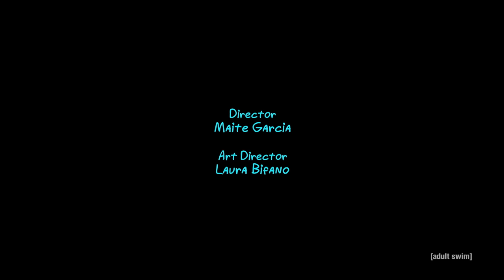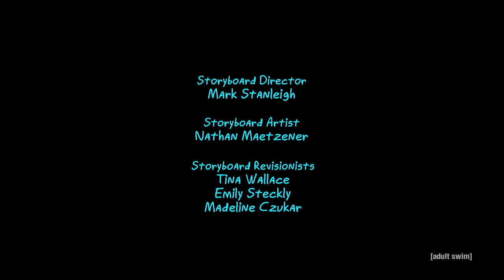Vindicators 2: Out of Gas | Rick and Morty | adult swim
What would Alan Rails Do? Watch Rick and Morty seasons 1-5 on HBO Max

Answer the Vindibeacon and join your old pals Supernova, Vance Maxiumus, Alan Rails, Crocubot and Noob Noob as they fight crime, avert genocides, and yuk it up without Rick and Morty. The Vindicators is executive produced by Erica Rosbe, Sarah Carbiener, Dan Harmon and Justin Roiland.